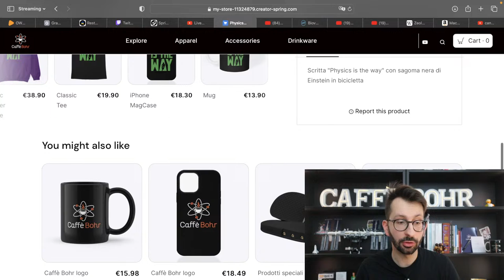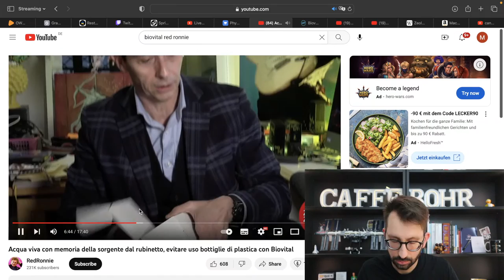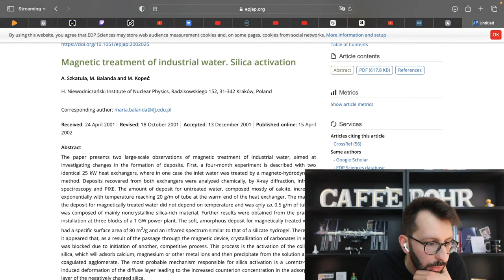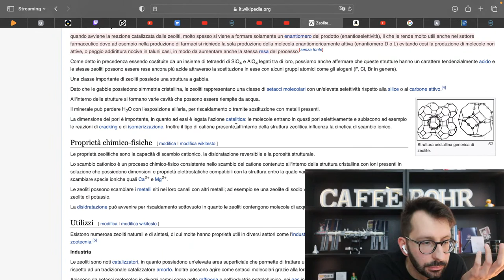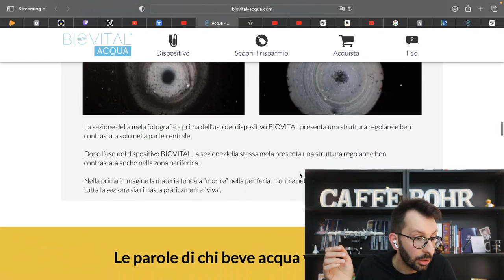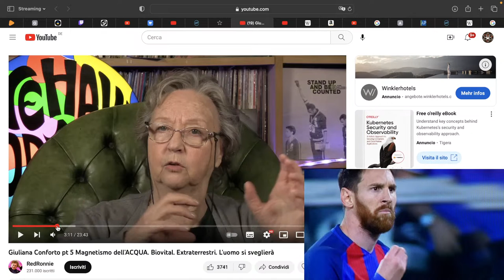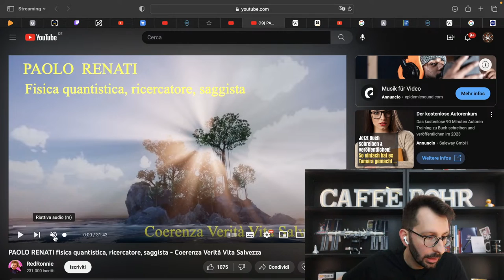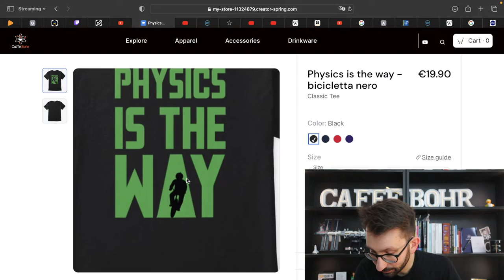PSEUDOSCIENZA: magnetismo e acqua magnetica con memoria - LIVE 23.04.2023